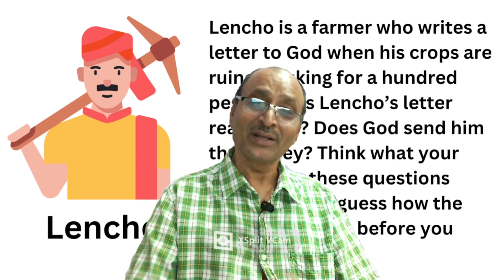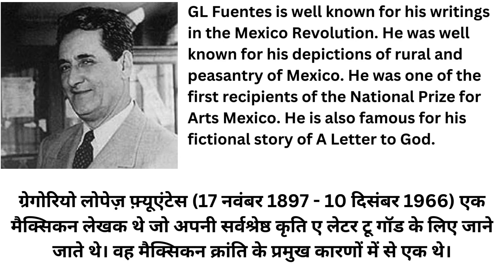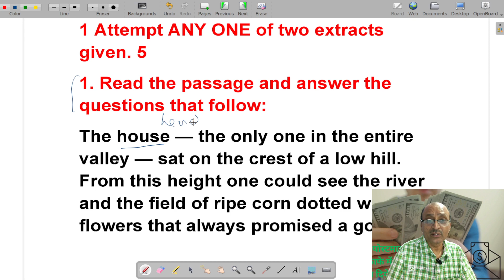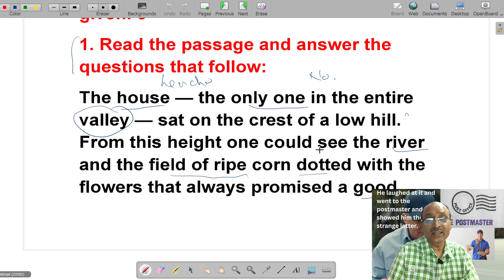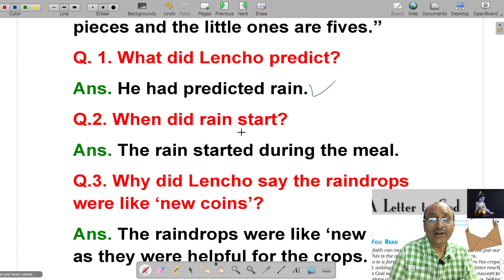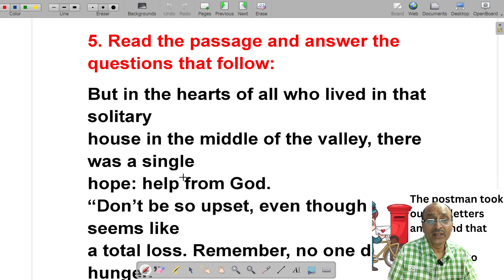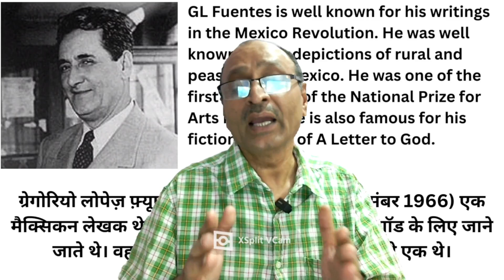A Letter to God Comprehension Questions Principal Sir